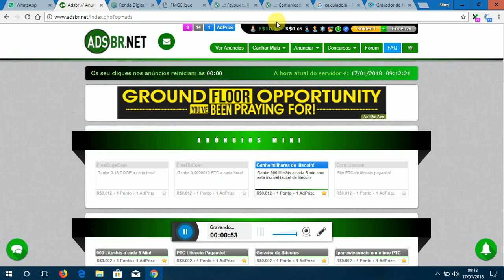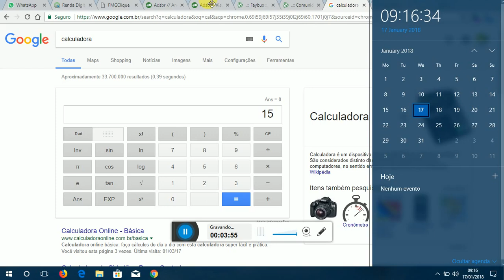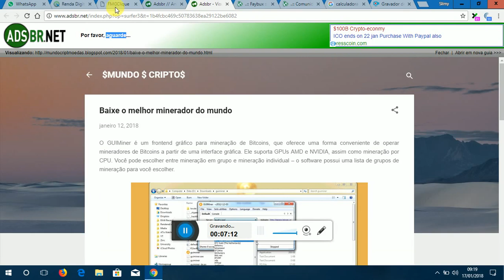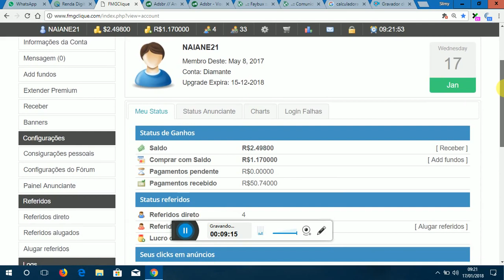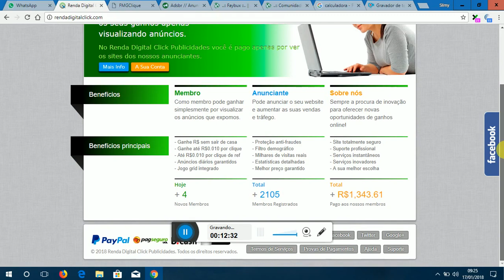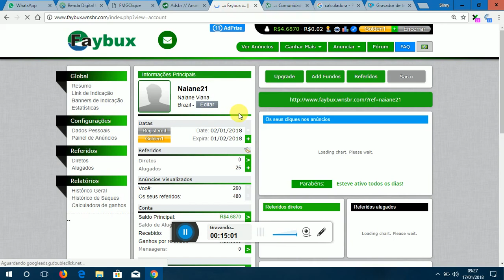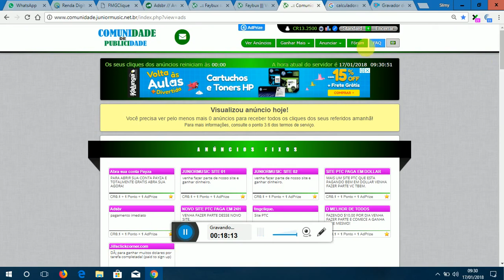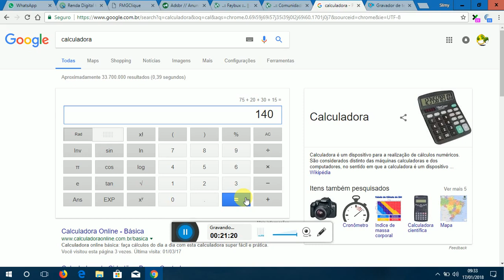como gannhar dinheiro melhores ptc 2108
galera que está os melhores ptcs brasileiros que estão pagando e que estão vamos melhores loucos links1 esse rende 2,50 por dia com os referidos que tenho renda digital 2 segundo rende 1,00 real com osreferidos adsbr 3 rende 0,80 por dia fmgclique desde 2014 ollani 4 faybux rende 0,40 ao dia sendo que estava dando um conta gondel por um mes essa link aqui e da comunidade de devulgacao